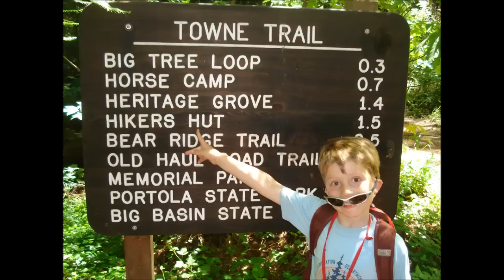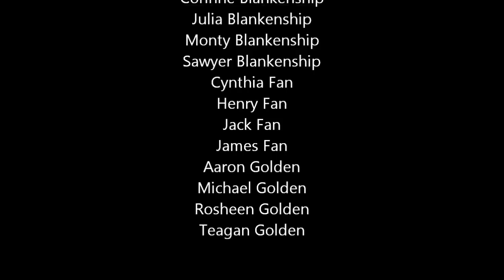A Trip to the Hikers Hut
A trip to the Sierra Club Hiker's Hut in Sam MacDonald County Park, San Mateo County, CA. Starring the Blankenships, the Fans, and the Goldens.